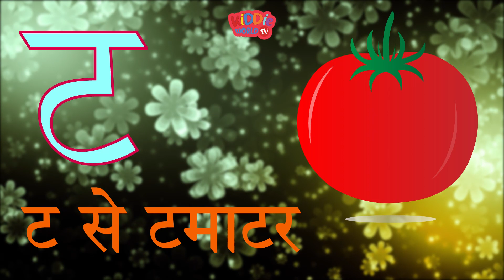क से कबूतर,ख से खरगोश,A for apple b for ball,abcd,ABC,अ से अनार,क से कबूतर, एबीसीडी,अ आ इ, कखग 001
अ से अनार आ से आम,क से कबूतर ख से खरगोश,अ से अनार,क से कबूतर,अ से ज्ञानी तक अनाराम,आ से आम,अ से अनार क से कबूतर,क से कबूतर ख से खरगोश ग से गमला,अ से ज्ञ तक लिखना,अ से ज्ञ,अ से ज्ञ तक वर्णमाला,अ से ज्ञ तक,ख से खरगोश,अ से अनार आ से आम ई से इमली उसे उल्लू,अ आ इ ई उ ऊ ए ऐ ओ औ,क से कबूतर उड़ा रहे है,varnamalachannel a se anar क से कबूतर,अ आ इ ई,a for apple,a for apple pic,a for apple b for ball,क ख ग,क से ज्ञ तक वर्णमाला,abcd,@kiddieworldtv